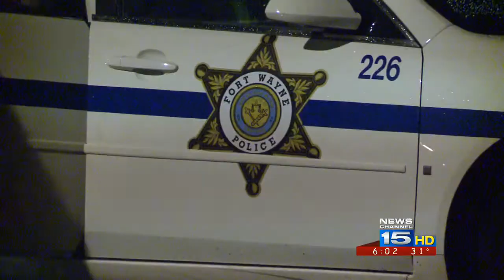Suspect in apartment robbery linked to another robbery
Police have linked a suspect in a January apartment robbery to a second robbery in which one of the victims broke free after having his hands tied, and shot at the fleeing suspects.  Detectives think the suspect is one in a group of four people responsible for the majority of the crime spree.